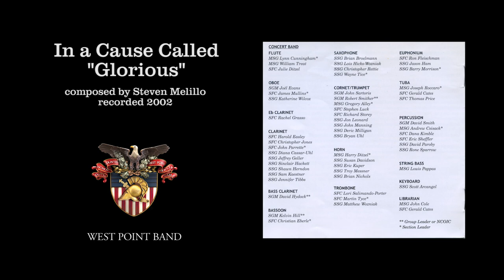"In a Cause Called 'Glorious,'" Steven Melillo | West Point Band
West Point Band: United States Military Academy Band: 200 Years of Excellence – Volume IV
In a Cause Called "Glorious," Steven Melillo
West Point Band's Concert Band, recorded 2002